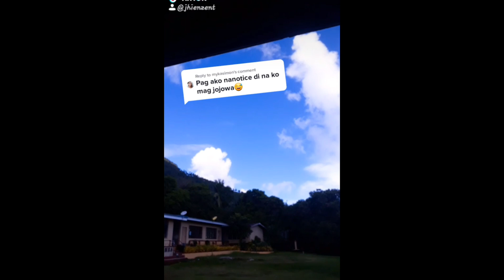Dami tawa ko dito🤣👉